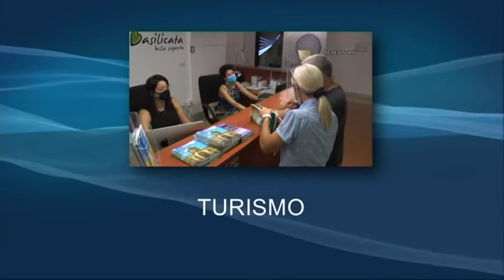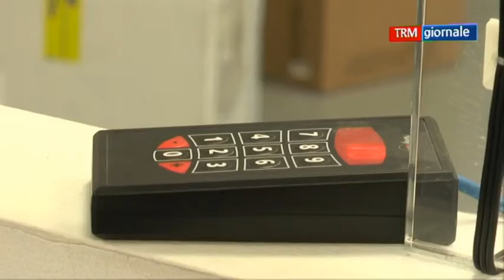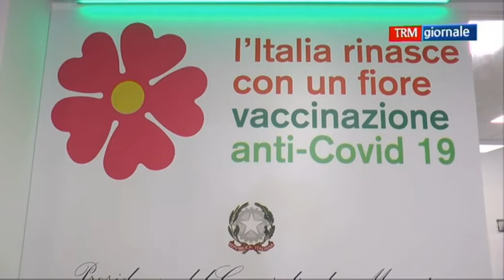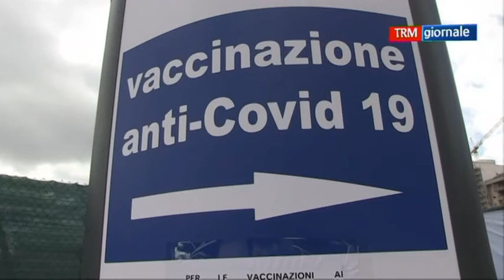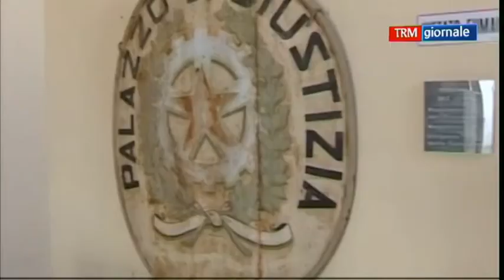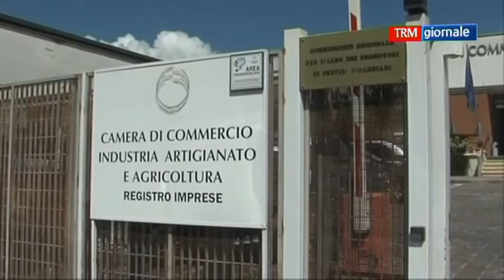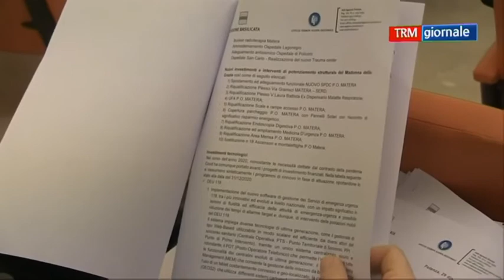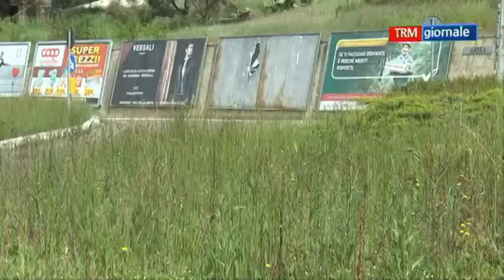TRM giornale del 5 maggio 2021 (edizione delle 13.40)